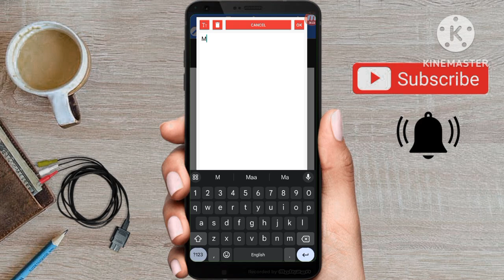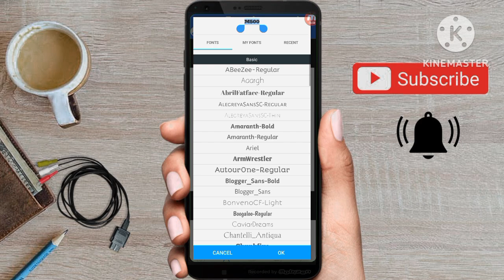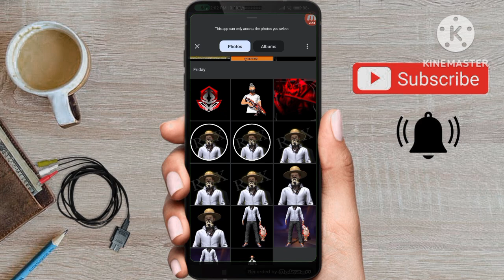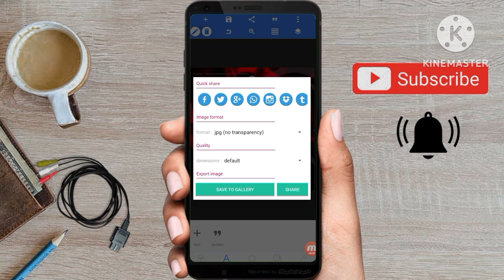How to Make fre fire Gaming Logo 😳 in mobile 📱🤯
logo & png

best free fire gaming logo maker app for android,
how to make free fire gaming logo and banner,
free fire gaming channel ke liye logo kaise banaen,
how to make logo for youtube channel gaming free fire,
how to make gaming logo with free fire character,
best logo for gaming channel free fire,
how to make gaming logo like classy free fire,
how to make free fire gaming logo for youtube channel,
logo for free fire gaming channel,
gaming logo for free fire,
free fire girl gaming logo,
free fire game hack logo,
how to free fire gaming logo,
how to make free fire gaming logo in pixellab,
how to make free fire gaming logo in picsart,
how to make free fire gaming logo malayalam,
how to make free fire gaming logo in photoshop,
how to make logo for free fire gaming channel,